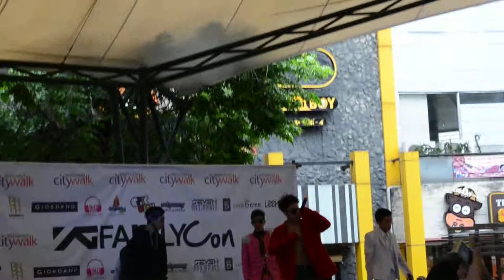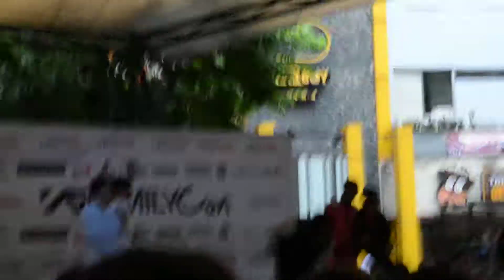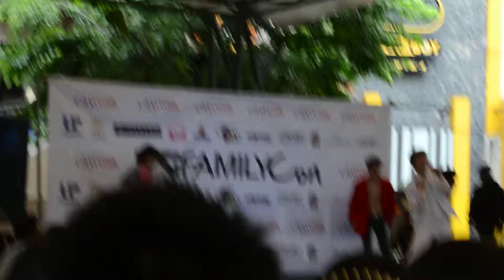[YG HIGH: YG Family Convention] Bigbang